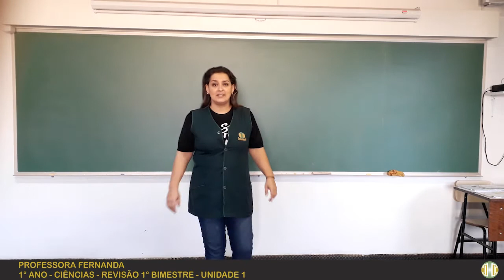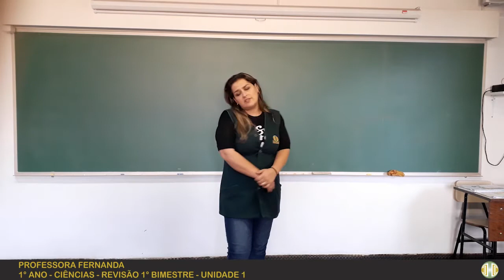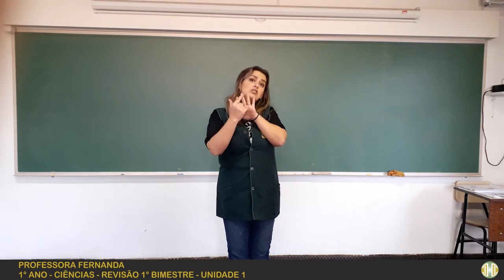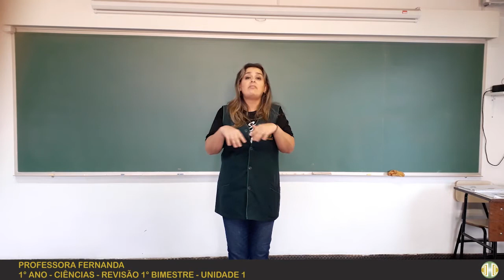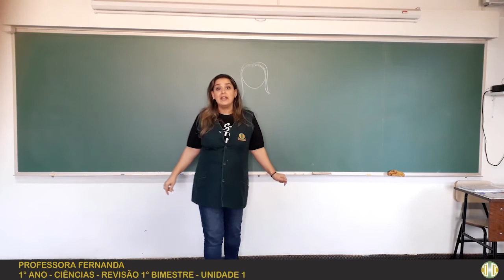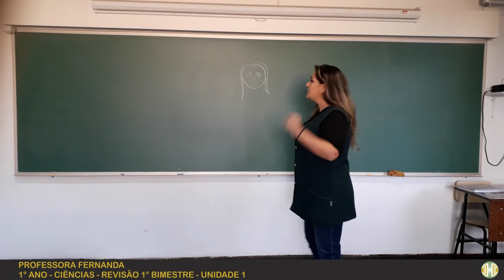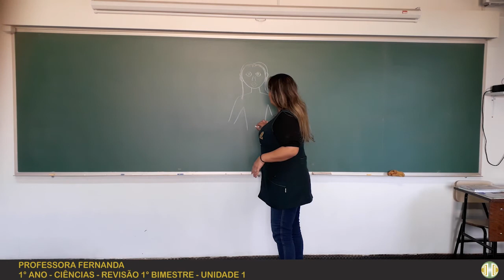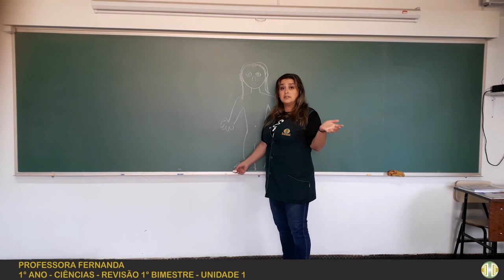1° ANO- Ciências- Revisão 1° Bimestre- Unidade 1